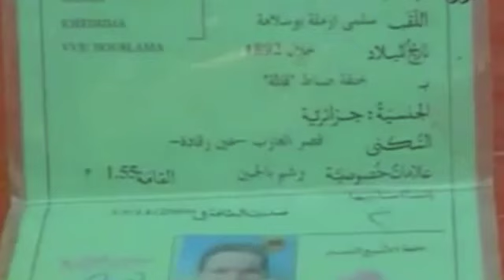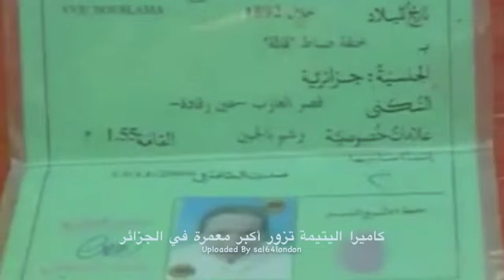119 year old woman from Algeria / أكبر معمرة بالجزائر 119 سنة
119 year old woman from Algeria

كاميرا اليتيمة تزور أكبر معمرة في الجزائر

 قام فريق من التلفزيون الجزائري ، بزيارة أكبر معمرة بالجزائر الحاجة خديجة سلمى البالغة من العمر 119 سنة ، هذه الأم و الجدة التي عاشت و لاتزال وسط الطبيعة الرائعة و تمارس حياتها بعيدا عن ضوضاء المدينة التي تعتبرها الحاجة خديجة مزعجة و تتناسب مع طبيعة شخصيتها البسيطة و المضيافة بعد إصرارها و إلحاحها على استضافة أعضاء الفريق التلفزيوني بمنزلها المتواضع و تناول وجبة الإفطار معها . لا يسعنا إلا أن نقول أطال الله في عمرك يا لالة خديجة و أدامك الله بالصحة و العافية آمين